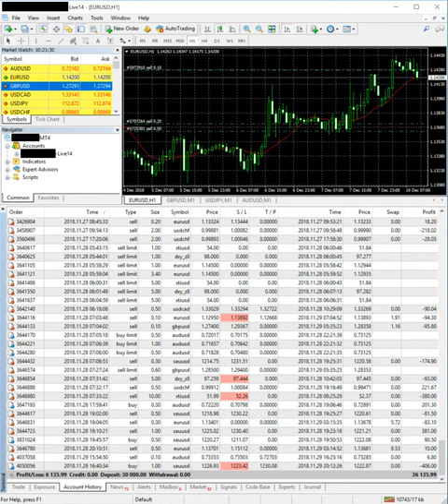$30k Capital Trading account statement of Signal service client.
$30K INVESTED CLIENT TRADING ACCOUNT STATEMENT

Check the Total Trades+Win & Loss ratio Max Drawdown and Profit
Follow Telegram free channel